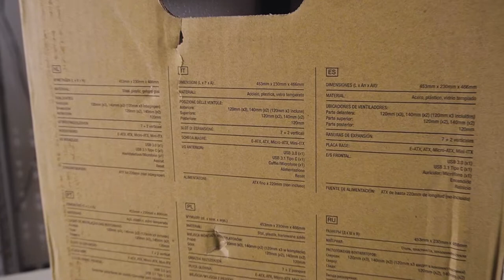UNBOXING Corsair iCUE 4000X RGB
Unboxing del nuovo Case MidTower Corsair iCUE 4000X

Corsair iCUE 4000x

Materiale utilizzato
Sony Alpha 6400
Sony SELP - 16 50

Faro LED Godox - SL-60W 5600K
Neewer - Softbox Ottagonale
Kit Stativo Boom Giraffa
Rode VideoMicro - Microfono Direzionale